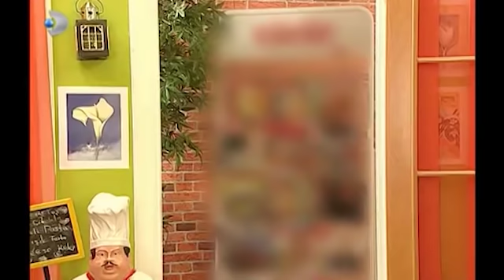Dudu Evleniyor! - Sihirli Annem 12.Bölüm